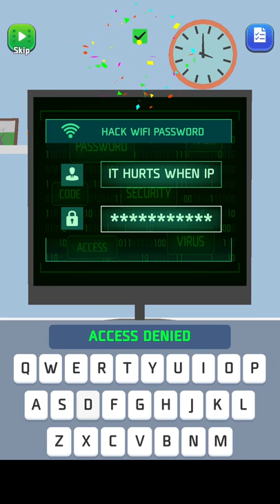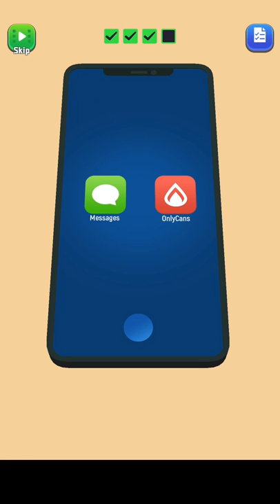Hack Computer - Android/iOS Game #1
Hack Computer - Gameplay Walkthrough [Android, iOS Game] #1

Start coding your destiny now with Hack Computer! There is no server nor PC on Earth with security strong enough to resist your spy key.

Become the shadow code causing every important security breach, cybercrime, and server virus. Jailbreak a phone, upload a virus to the Pentagon, install some malware on someone's PC, and before you know it, the only thing anyone can talk about is you.

Amidst all the safe cracking, bots, and even the occasional spam mail, you sit like a God behind the screen pulling all the strings.

Hack Computer Features:
- Awesome upgrades available for your hideout and outfits
- Fun storylines with realistic decisions to make
- Unique and humorous character design